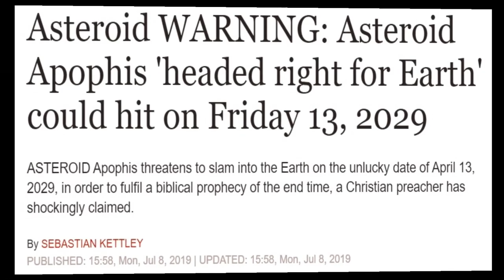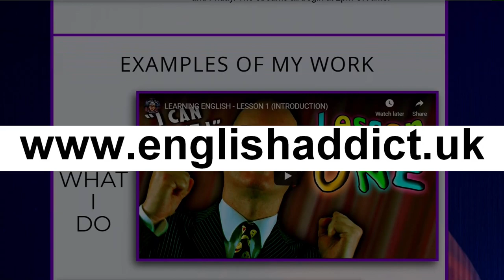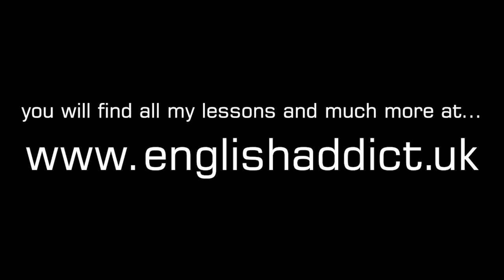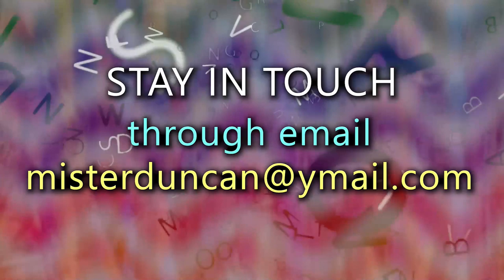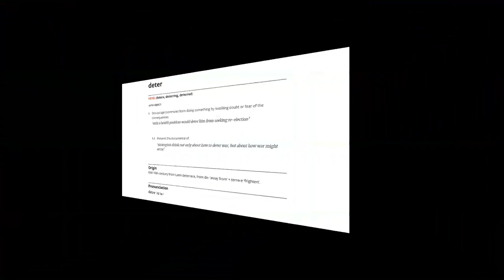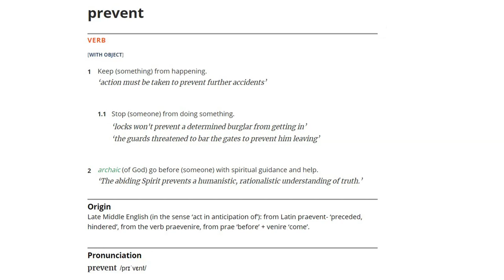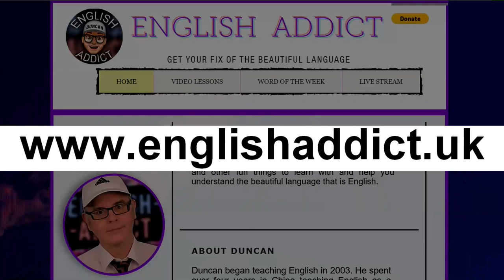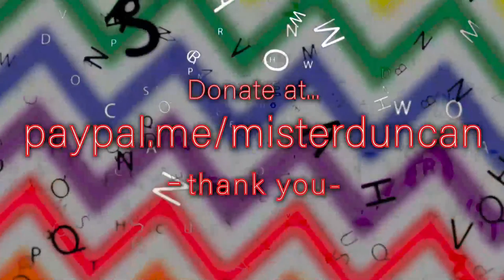SIZE words / English Addict 42 / Repeat & Beat those Learning Fears / Mr Duncan - 21st Feb 2020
Here we are with another live English lesson. This is 'English Addict' episode 42 and you are very welcome to join us. Friday 21st February 2020. Today we will look at expressing size and movement. There are many way of expressing the way something looks by its size. It is good to repeat things? How can repeating words help you to improve your English? How many ways can we tell someone to be quiet? I will show you something that was damaged by the recent UK storms, can you guess what is was? You are welcome to join in on the chat and say hello to all the other English addicts. You can watch my live English Lessons on Sunday, Wednesday, and Friday at 2pm UK time.